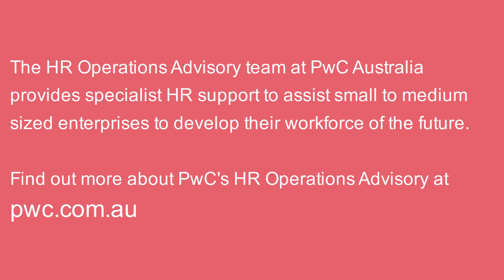Take our 10 minute HR Operations Health Check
Understand the current status of your HR function. This quick HR Operations Health Check will help you identify HR focus areas for your business and areas where your current processes align with leading practice.